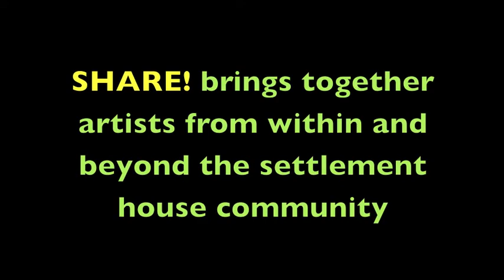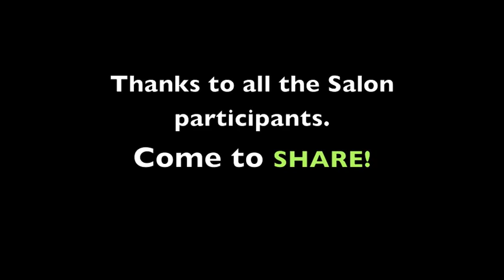May 2011 SHARE! @ University Settlement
The Performance Project @ University Settlement and The Door’s Arts Program partner together to create the Monthly SHARE! Salon Series, honoring creativity at every stage of development. This platform offers young talents, professional artists, and community partners an opportunity to perform and exchange with one another.